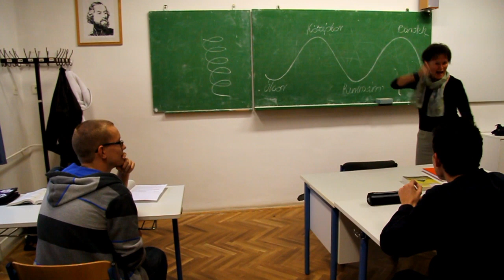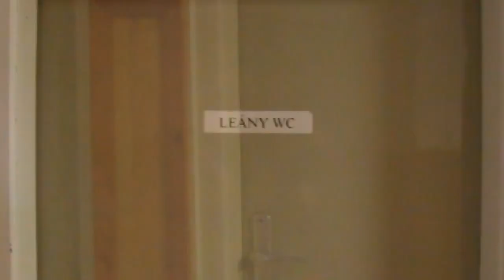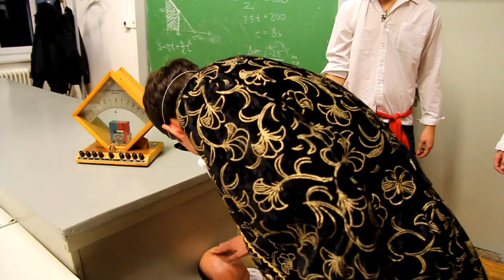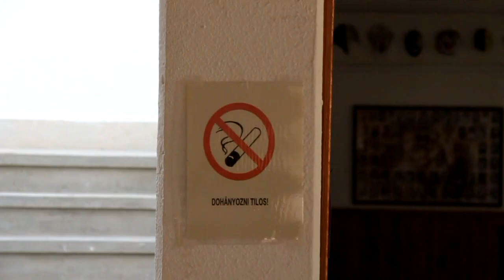PMG 12.A kampányfilm (2012.) - A magyar tenger kalózai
A magyar tenger kalózai - a siófoki Perczel Mór Gimnázium 2012-es 12.A osztályának kampányfilmje. Csak az AAAAAA!!!
Írta: 12.A osztály
Főszereplők: Polyák Dániel, Pomucz Máté, Szerelem András, Vass Máté
Rendezte: Gombás Viktor
Operatőr: Gombás Viktor, Bíró Bálint, Mészáros Bendegúz
Effektek: Mészáros Bendegúz
Vágó: Gombás Viktor
Zene: Bíró Bálint, Mészáros Bendegúz
Kamera: Canon EOS 60D, GoPro Hero 2 HD
Köszönjük tanárainknak és osztálytársainknak a szereplést!